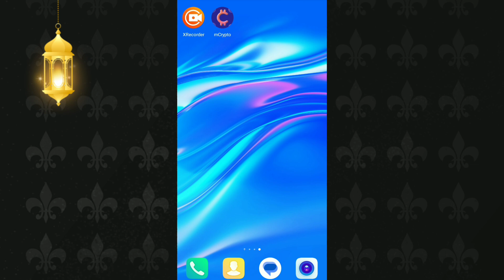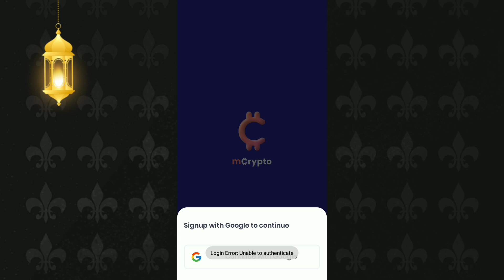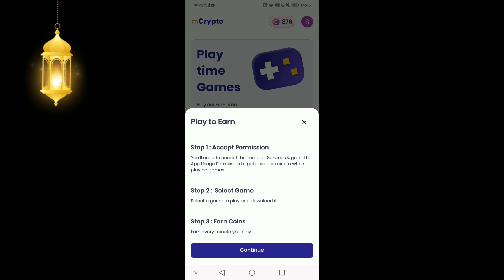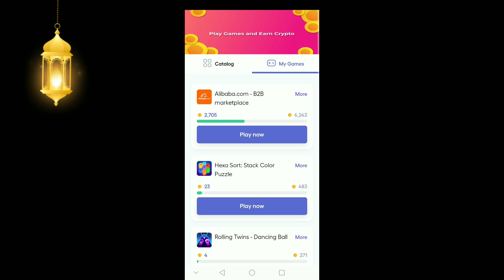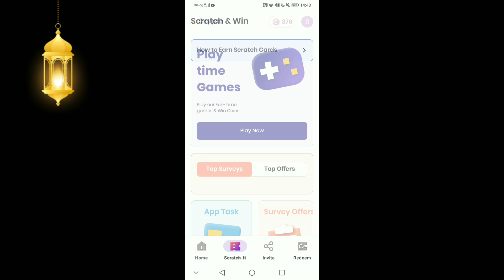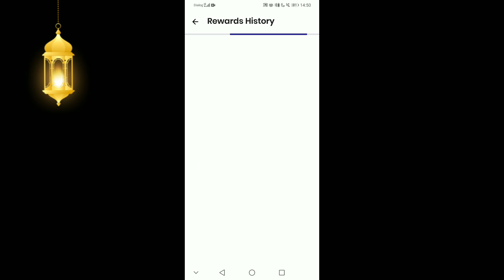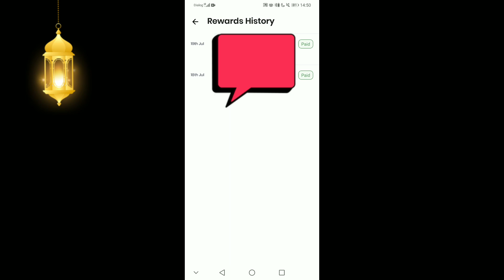pohon එකෙ sreen එක ඔන් කරගෙන ඉදන් සල්ලි හොයමුද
App Link =Play Games & Earn Crypto like Bitcoin,Ethereum, Binance coin, Ripple and more